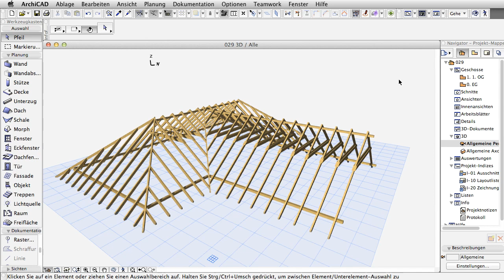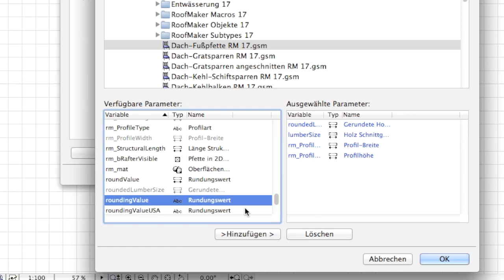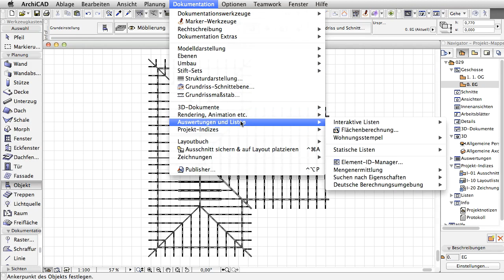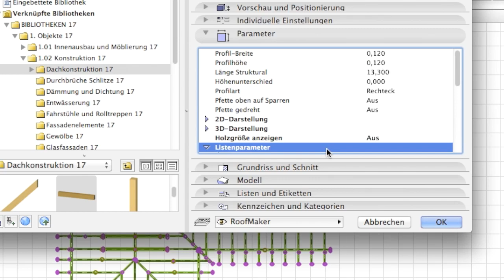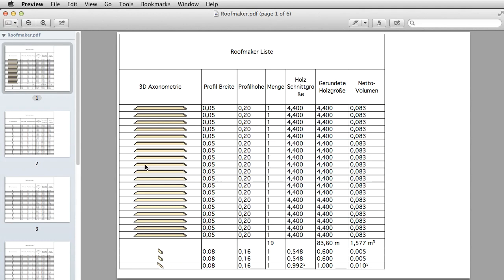Verbesserungen der RoofMaker-Listen